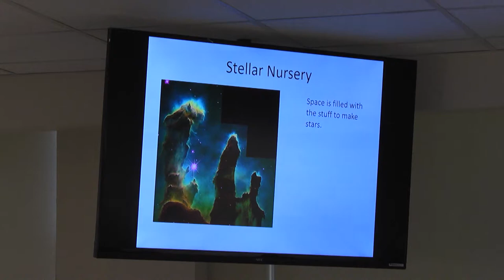NASA Speaker - TROY TrojanVision News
TROY students had the opportunity to learn about the lifecycle of stars on Wednesday. No, not J-Law or Kim-K, the celestial kind. TROY TrojanVision News’ Anna Kate Patterson has the details on NASA's visit to Troy.